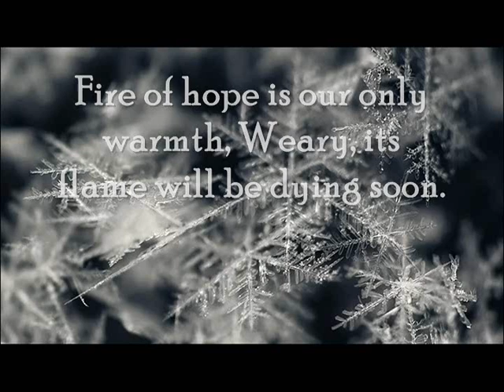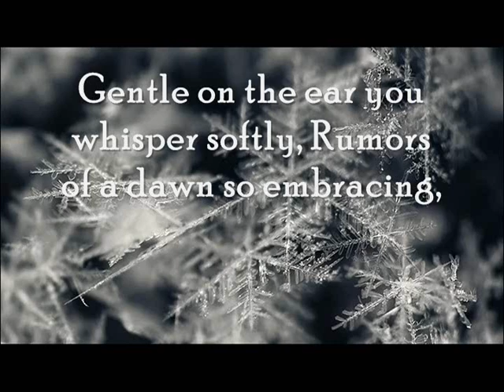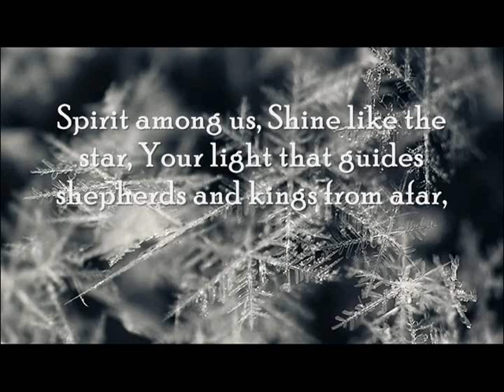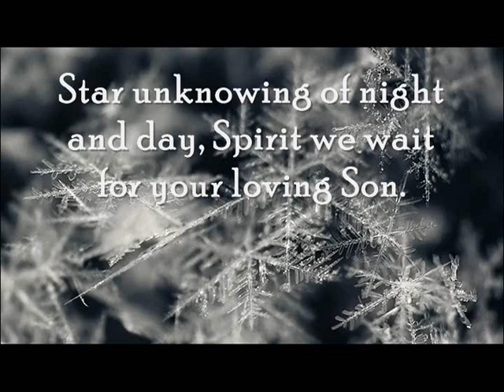Night of Silence / Silent Night Christmas Carol!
Merry Christmas Everyone! A couple friends and I had been planning to do this for a long time, and we've finally gotten around to it! I hope you enjoy it.

I don't know why but the audio quality degrades some when I import it to Movie Maker, so if you're interested you can click here for a higher quality audio only recording The ocarina in particular sounds distorted in the vid, so if you're into ocs click the link!

For those that are wondering, all the Christmas art was done by Joseph Brickey